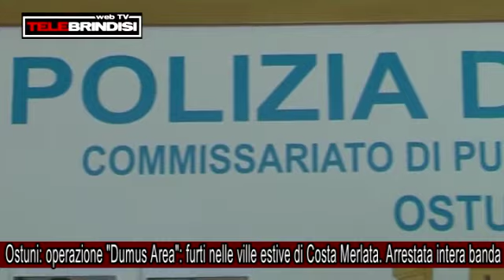Ostuni: operazione "Dumus Area", furti nelle ville estive di Costa Merlata. Arrestata intera banda